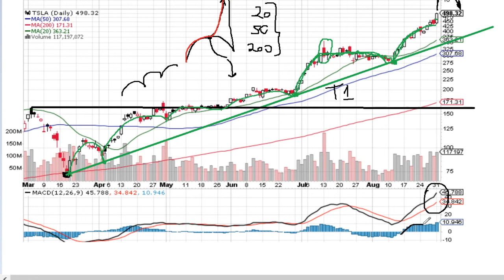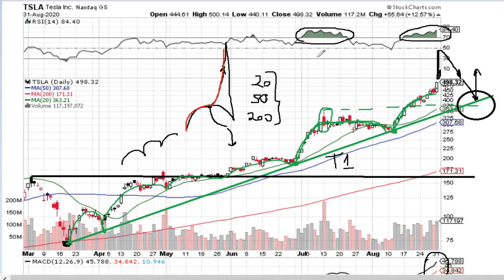Stocks to Buy: TSLA Tesla Inc 2020 08 31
In our videos, the opportunities to buy and sell us-based stocks are discussed.

As the analysis is given in advance, it is usually actual even 1-5 weeks after the publication. The date of the video does not indicate that it is old or outdated, but a moment when the stock did fall under our consideration. Hence,  checking videos of 2-3 weeks old makes a perfect sense to hook a stock for an upcoming reversal.